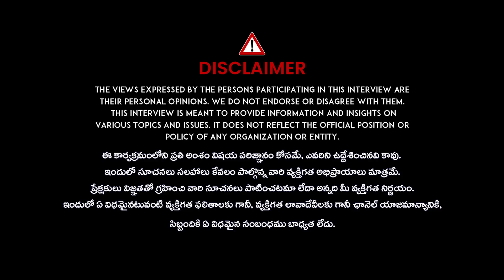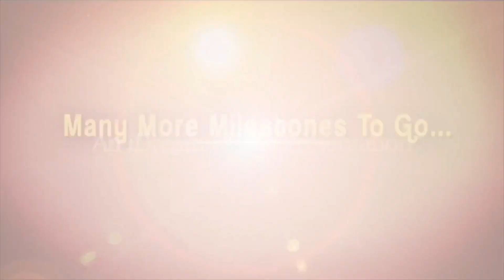మొండి దగ్గుతో బాధపడుతున్నారా...? | Telugu Health Tips | iDream Doctors Tv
watch: మొండి దగ్గుతో బాధపడుతున్నారా...? | Telugu Health Tips | iDream Doctors Tv